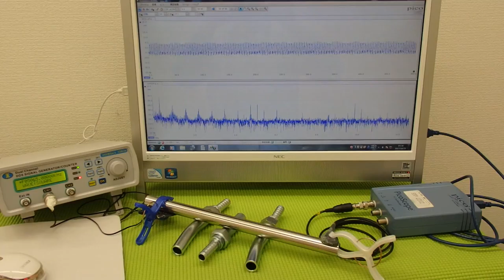オリジナル超音波プローブの「発振・制御」技術 ultrasonic-labo